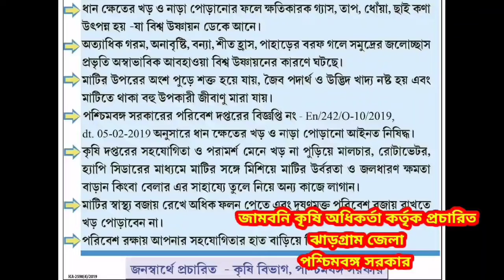গোপীবল্লভপুর থানার উদ্যোগে ঘূর্ণিঝড় জাওয়াদ নিয়ে সতর্কবার্তার প্রচার চালানো হচ্ছে